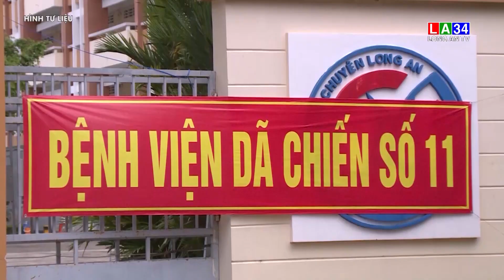Ngưng tiếp nhận thu dung và điều trị bệnh nhân Covid 19 tại 8 bệnh viện dã chiến I LONG AN TV